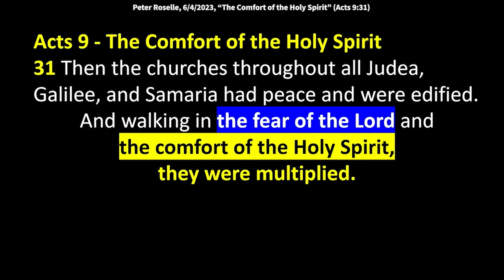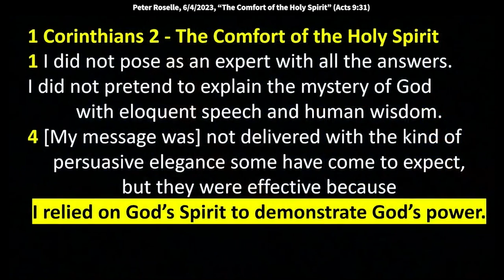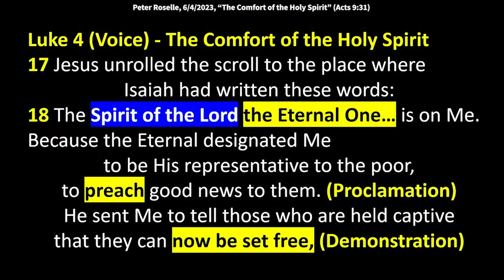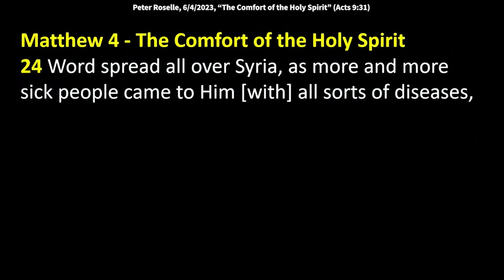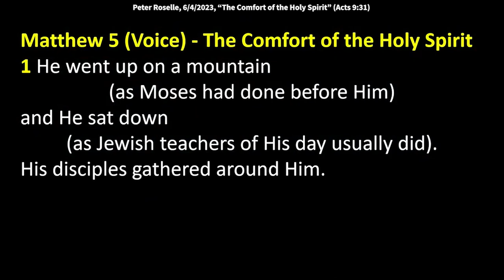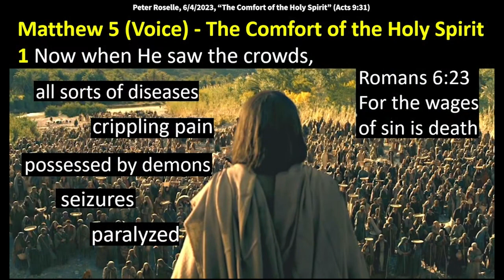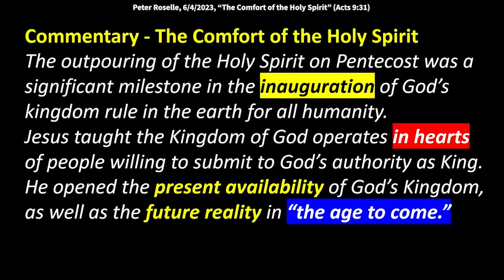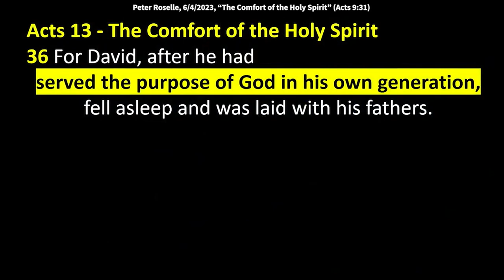Peter Roselle: The Comfort of the Holy Spirit (Acts 9:31)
Peter Roselle: The Comfort of the Holy Spirit (Acts 9:31)
Peter speaks at King of Kings Worship Center on June 4, 2023. Text verse, Acts 9:31, “Then the churches throughout all Judea, Galilee, and Samaria had peace and were edified. And walking in the fear of the Lord and the comfort of the Holy Spirit, they were multiplied.” Acts 19:20 says, “So the word of the Lord grew mightily and prevailed.”

1 Corinthians 2
1 I did not pose as an expert with all the answers. I did not pretend to explain the mystery of God with eloquent speech and human wisdom.
4 [My message was] not delivered with the kind of persuasive elegance some have come to expect, but they were effective because I relied on God’s Spirit to demonstrate God’s power.
5 If this were not so, your faith would be based on human wisdom and not the power of God.

Luke 4
17-19 Jesus unrolled the scroll to the place where Isaiah had written these words: The Spirit of the Lord, the Eternal One… is on Me. Because the Eternal designated Me to be His representative to the poor, to preach good news to them. (Proclamation) He sent Me to tell those who are held captive that they can now be set free, (Demonstration) and to tell the blind that they can now see. He sent Me to liberate those held down by oppression. The Spirit is upon Me to proclaim that now is the time; this is the jubilee season of the Eternal One’s grace.
21 He told them that these words from the Hebrew Scriptures were being fulfilled then and there, in their hearing.

Matthew 4
24-25 Word spread all over Syria, as more and more sick people came to Him [with] all sorts of diseases, they were in crippling pain; they were possessed by demons; they had seizures; they were paralyzed; but Jesus healed them all. Large crowds from Galilee, from Jerusalem, from the ten cities called the Decapolis, from Judea, and from the region across the Jordan followed him.

Matthew 5
1-3 Now when he saw the crowds, He went up on a mountain (as Moses had done before Him), and He sat down (as Jewish teachers of His day usually did). His disciples gathered around Him. And He began to teach them, saying Blessed are the [poor in spirit] —the kingdom of heaven is theirs.

Commentary
The outpouring of the Holy Spirit on Pentecost was a significant milestone in the inauguration of God’s kingdom rule in the earth for all of humanity. Jesus taught extensively that the Kingdom of God is any place where people are fully submitted to God. He proclaimed the present reality of God’s Kingdom as well as the future reality in “the age to come.” Holy Spirit's outpouring empowered the disciples with the fuel of heaven’s sustainable energy (Agape).

In summary, Holy Spirit’s outpouring
- empowered the disciples with sustainable energy,
- manifested the presence & power of the Kingdom,
- and marked the fulfillment of prophecy (Joel 2:28-32)
Through the work of the Holy Spirit, the Kingdom of God continues to advance as people are transformed by the gospel and brought into a reconciled relationship with God through faith in Jesus Christ.

Ephesians 1 (Voice)
21 [Jesus is] above all rule, authority, power, and dominion; over every name invoked, over every title bestowed in this age and the next.

13-14 …we have been stamped with the seal of the promised Holy Spirit. He is given to us like an engagement ring, as the first installment of what’s coming!

1 John 3:8 “The Son of God came into our world to destroy the plague of destruction caused by Satan.”

1 Corinthians 14
24 If an outsider or unbeliever is in your midst and all are prophetically speaking for God with great
power and insight, the outsider would come under the conviction of his own sins and be called to
accountability by the words of all the prophets.
25 The very secrets of his heart would be revealed, and right there —mystified —he would fall on his face in worship to God, proclaiming all the while that God most certainly dwells among you.

1 Corinthians 9 (MSG)
24-25 You’ve all been to the stadium and seen the athletes race. Everyone runs; one wins. Run to win. All good athletes train hard. They do it for a gold medal that tarnishes and fades. You’re after one that’s gold eternally.
26-27 (ESV) So I do not run aimlessly; I do not box as one beating the air. I discipline my body and keep it under control, lest after preaching to others I should be disqualified.

Acts 13
36 For David, after he had served the purpose of God in his own generation, fell asleep and was laid with his fathers.